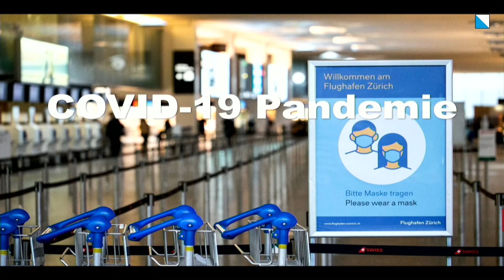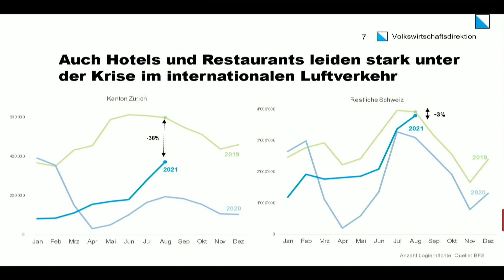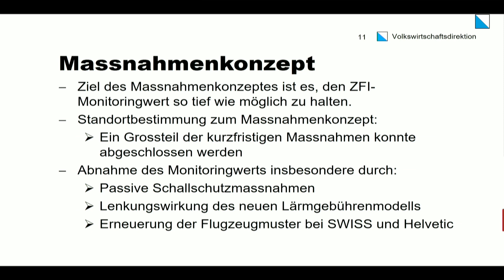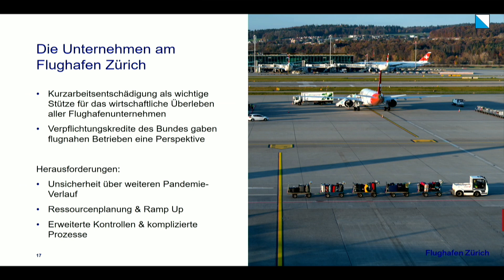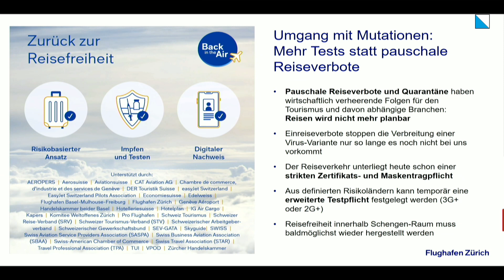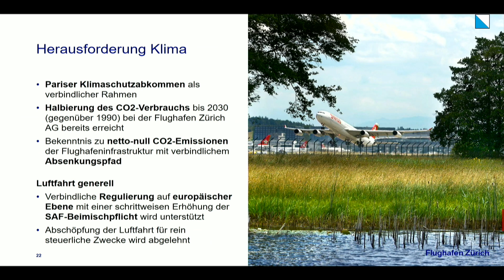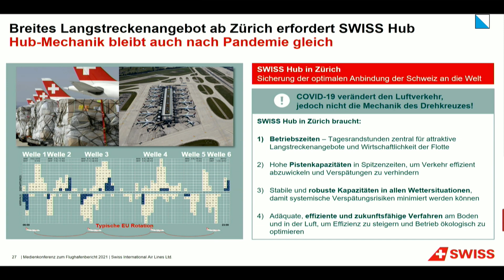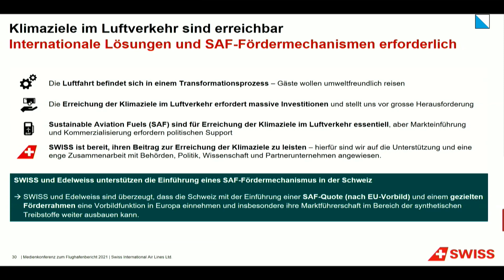Medienkonferenz «Flughafenbericht: Auswirkungen der Pandemie»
Regierungsrätin Carmen Walker Späh, Volkswirtschaftsdirektorin, orientiert über das Fluglärmcontrolling inklusive Berichterstattung zum Zürcher Fluglärm-Index 2020 sowie über das Strategiecontrolling für die kantonale Beteiligung an der Flughafen Zürich AG. Aus aktuellem Anlass informieren der CEO der Flughafen Zürich AG, Stephan Widrig, und der CEO der SWISS, Dieter Vranckx, darüber, wie die beiden Unternehmen die Krisenjahre 2020 und 2021 erlebt haben und mit welchen Herausforderungen sie weiterhin konfrontiert sind.